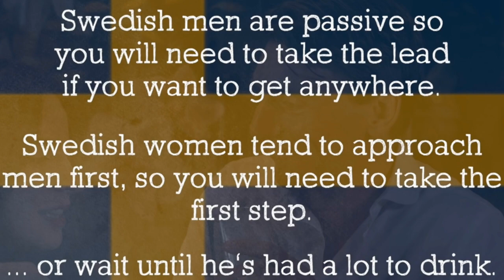Honey Medasin| anniversary gift to @karp_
“Jouer mouder”
-Karp 5mins ago

Googoogaagaa, I forghot our uhhhh 2nd anni gift so take the third yeahhhhh.

To karp:
You’re gay,,, 🤓

That’s about it, no long essay no nothing just,,,,,,

|credits|
!!DISCALIMER!!

Thanks nerds

ALSO SUBSRICE TO KARP THEYRE AMAZING KIND COOL LOVABLE PLATONIC THO NO HUGS ONLY HIGH-FIVE BETTER GIVE A LOT OF ATTENTION AND LOVE DESRVES THE WORKD DYCTH

-KAIMT